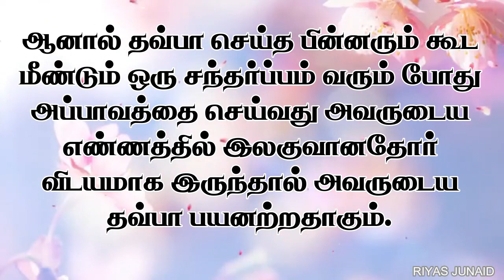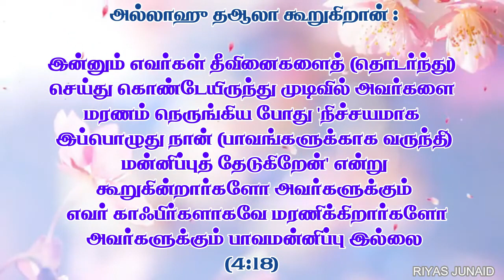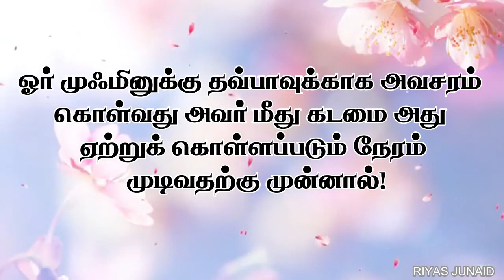👌தவ்பாவின் நிபந்தனைகள்- ஷேக் உஸைமீன்!👌